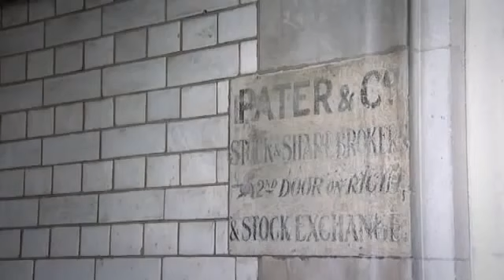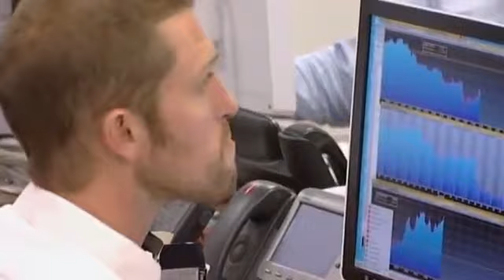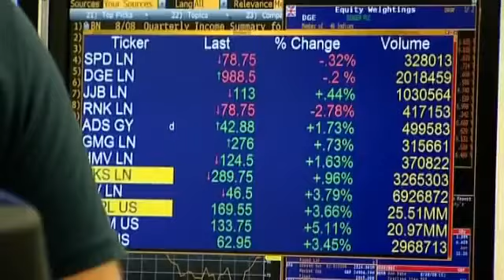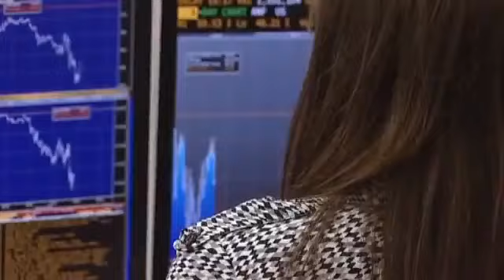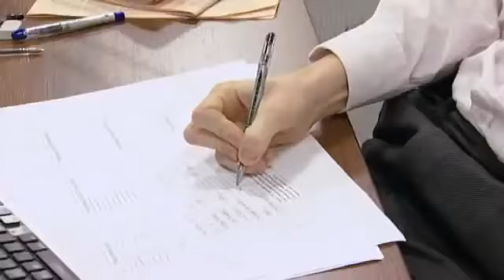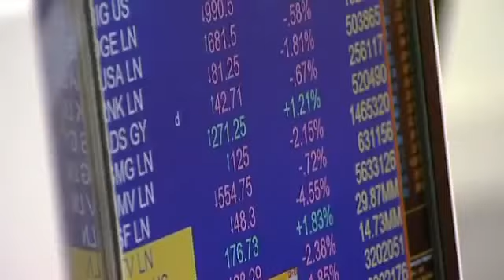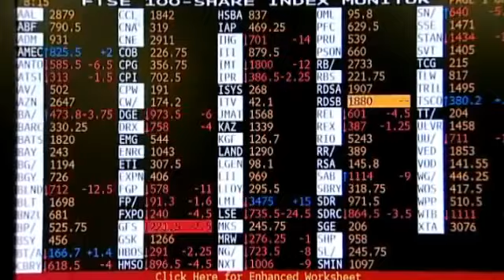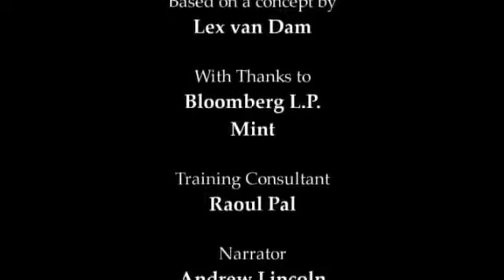How to Trade Forex - Beginners Trading Education 3 -3